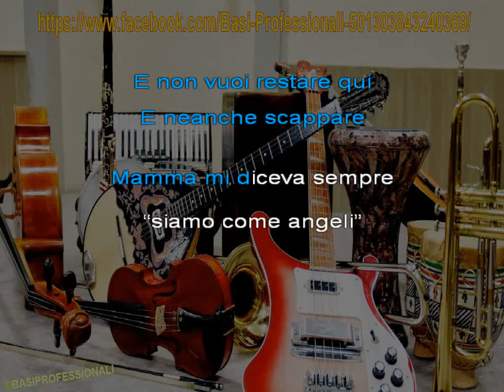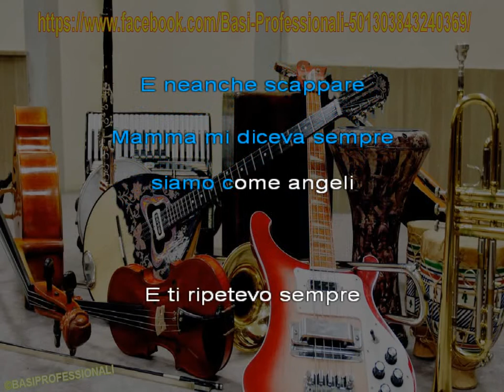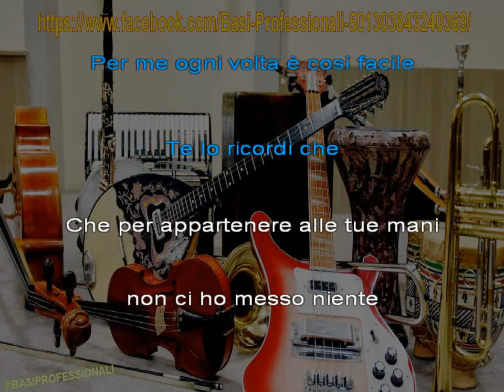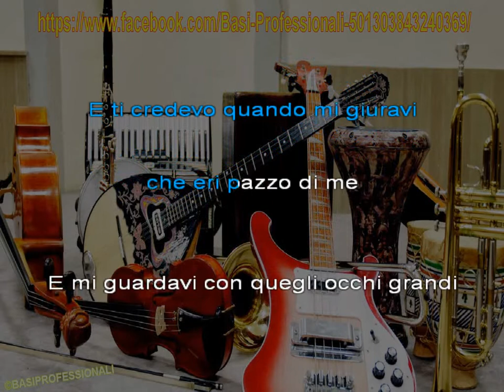EMMA MARRONE★OGNI VOLTA E COSI'★KARAOKE (SANREMO 2022)